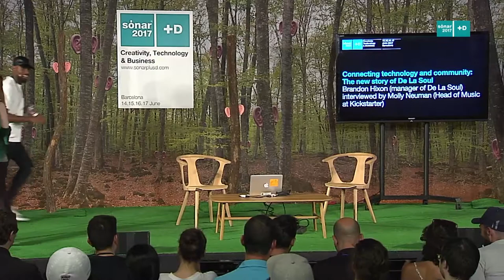Connecting Technology and Community: The new story of De La Soul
Brandon Hixon (artist manager, De La Soul) interviewed by Molly Neuman (head of music at Kickstarter). In this conversation, Kickstarter's Head of Music Molly Neuman interviews Brandon about their approach and philosophy and how they continue to pursue innovation in their career.

When legendary hip-hop group launched their Kickstarter project to fund their first album in 11 years, it was a surprise for some. But not those who had been following the group and seen their celebration of their 25th anniversary in 2014 by making their entire back catalog available for free via BitTorrent. The group, along with their manager Brandon Hixon, have embraced new technologies and platforms with savvy and creativity.

This talk was part of the program of Sónar+D Barcelona 2017.